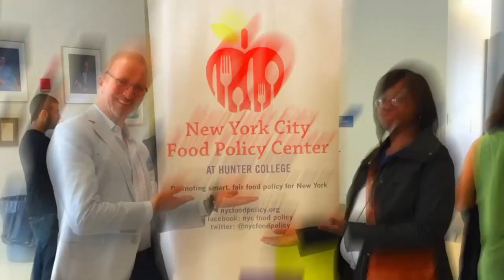Food as Medicine Summit: Cooking with Healing & Healthy Ingredients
Cooking with Healing & Healthy Ingredients

• Jonathan Cetnarski, CEO, Natural Gourmet Institute
• Galen Foulois, Founder, Restore Food
• Richard Lamarita, Chef Instructor, Natural Gourmet Institute
• Paul Lightfoot, JD, Chief Executive Officer, BrightFarms
• Joy Pierson, Co-owner, Candle Cafe
• Moderator: Henry Rinehart, owner, HENRY’s